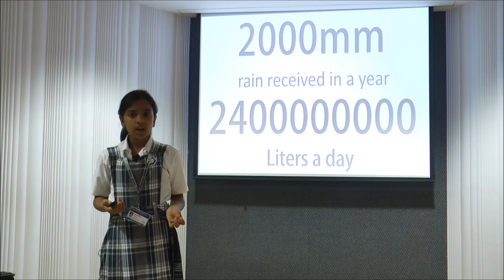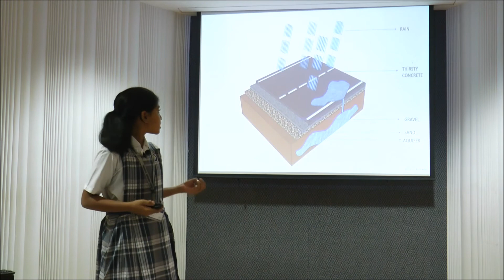Thirsty Concrete | Aria Patel | Jamnabai Narsee School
What if we can tackle the two evils of flooding of roads and depletion of ground water with one simple solution? This talk explores using newfound materials to harvest rainwater in our cities in a simple yet efficient way.

11 years old, Aria Patel has always been an empath. She feels compelled to find answers for the world's many problems, big and small. A gifted speaker, she can make connections between seemingly dissimilar subjects and hold forth on many different topics.